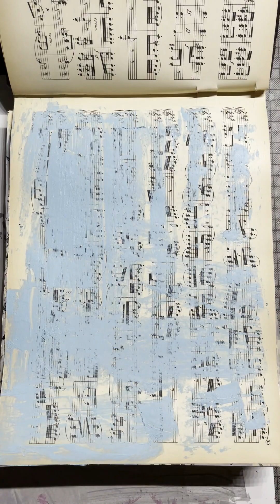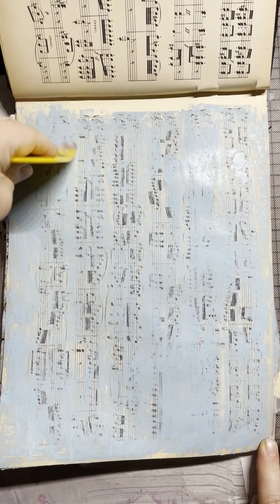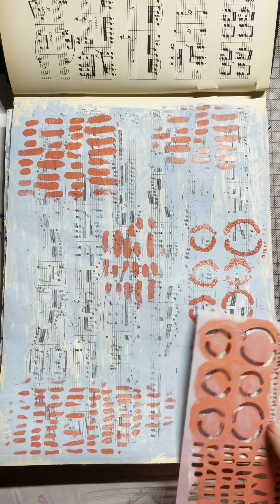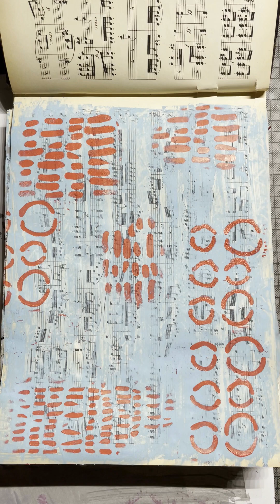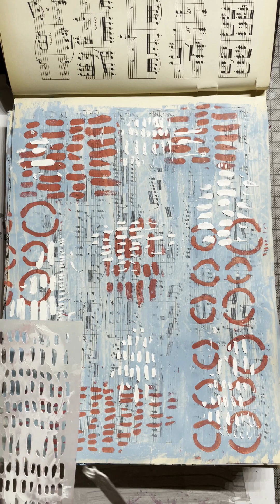the100dayproject - Day 68/2023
I have decided to join the100dayproject again this year. My goal is to make 100 DIY collage papers and I am using a music note book to create them. A page a day. I am using various media and tools and if the book is full before that, I´ll just continue in another old book. This is day 68/100 - Distress Paints, a The Crafter´s Workshop stencil and some Finnabair heavy body gesso.